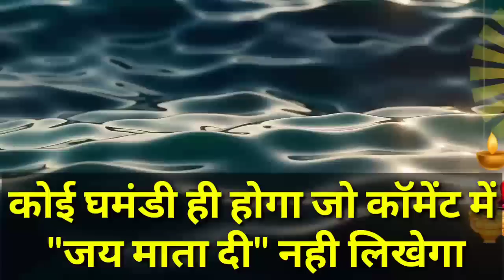तुला राशि कलियुग का सबसे बड़ा धमाका होगा 1 से 10 अप्रैल 2023 यह राज दिमाग हिला देगा | Tula rashi